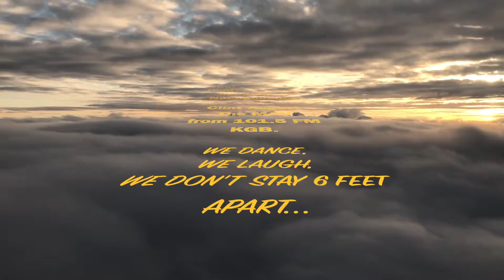KUSI On The Air Promo. In Flight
I put together this little promo video for "On The Air". It's like radio on TV. It's hosted by Sully, Little Tommy and Russ T Nailz. The show airs on KUSI TV 51 San Diegos #1 Local Station.